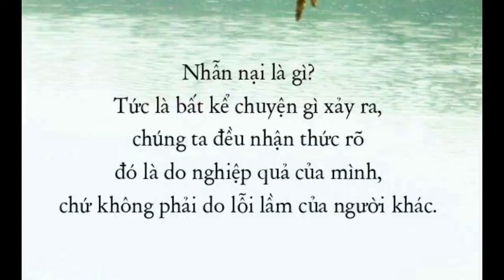buông bỏ như thế nào ? Sư cô Hương Nhũ thuyết - hãy cố gắng ăn chay -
Chúng ta hãy ráng ăn chay càng nhiều càng tốt. Ăn chay không phải chỉ là cách sống theo tôn giáo thôi, mà còn là cách cứu thế giới khỏi cảnh nghèo đói. Chúng ta thấy có rất nhiều nghiên cứu chứng tỏ điều này. Chúng ta lãng phí không biết bao nhiêu là sản phẩm của con người, tài nguyên của địa cầu để nuôi bò, nuôi heo mấy năm trời, tốn nhiều thuốc men, chất đạm, đậu, và đủ thứ rau cỏ để nuôi một con heo. Rồi ăn vô chỉ có năm phút là xong, nếu mình ăn chậm. Có người chỉ ăn một phút là hết!
Thành thử, ăn chay không phải chỉ vì chúng ta theo tôn giáo, mà ăn chay thực sự là để cứu mình,
Ðó mới là người quân tử, là con đường mà Lão Tử, Khổng Tử, Phật và đã cố gắng dậy dỗ loài người từ bao ngàn năm trước.
Những gì tôi nói với quý vị không có gì là mới lạ, chỉ là chúng ta đã quên, một số chúng ta đã không cố gắng sống theo đường lối đó, cho nên chúng ta không biết phải làm sao. Nhưng bây giờ chúng ta có thể làm thử; có thể làm thử ngày mai, xem nó như thế nào, cảm thấy khá hơn bao nhiêu, coi nó lợi ích thế nào cho đất nước và cho cả thế giới nói chung.
khoa học gia đã chứng minh rằng ăn chay rất khoẻ. Tất cả bệnh viện được xây lên để cho ai? Cho những người ăn thịt! Ða số người trong đó đều không có ăn chay. Cho nên nếu chúng ta cứ ăn chất độc vào, thì phải dùng dụng cụ nhà thương để chữa trị, đem gấp đôi phiền phức lại cho mình.
Chúng ta phải chữa ở gốc chứ không phải ở ngọn.